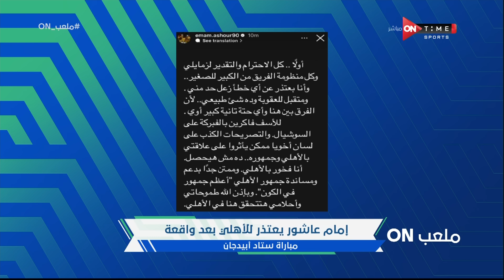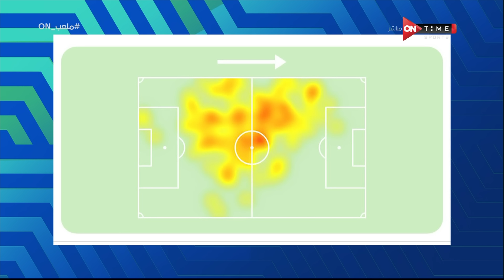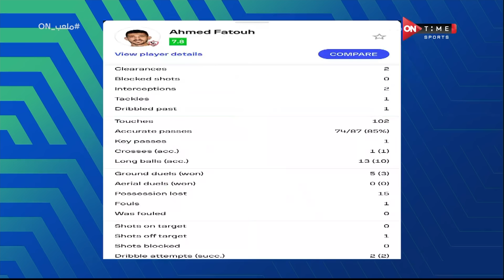ملعب ON - حلقة الجمعة 29/11/2024 مع إبراهيم عبد الجواد - الحلقة الكاملة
"ة#ONTime_Sports

ملعب اون برنامج يعرض اهم الاخبار الرياضية مباشرة من قلب الحدث ويتناول بحيادية كل يوم ملف مختلف وقضيه شائكة مختلفة من حيث الرأى والرأى الاخر والتفاعل مع مواقع التواصل الإجتماعى وتقبل اراء المشاهدين وعرضها صوت وصورة على الهواء مباشرة وارسال الاسئلة للضيوف والاجابة عليها وهو من تقديم ابراهيم عبد الجواد وسيف زاهر، يعرض طوال ايام الاسبوع فى تمام الساعه 11 مساءً